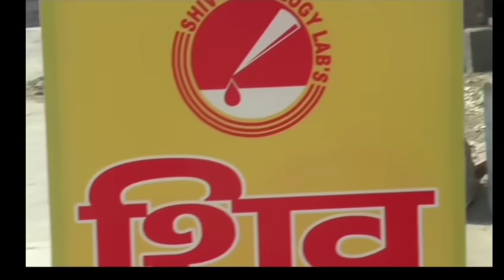HARYANA से सुबह सुबह की 25 बड़ी खबरें, BJP के मंत्रियों की उड़ी नींद, MLA का इस्तीफा, खापों का ऐलान